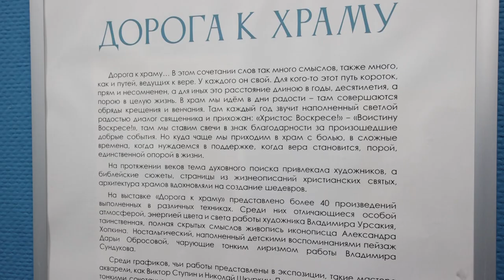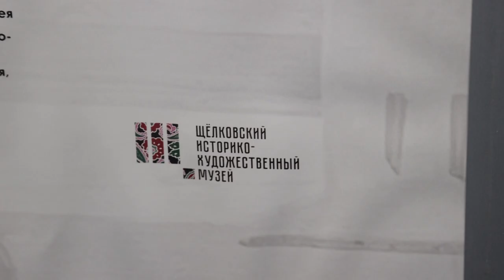Выставку «Дорога к храму» посетили подопечные Центра помощи семье и детям «Доверие»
Выставку живописи и графики «Дорога к храму» в выставочном зале «Галерея» Щёлковского историко-художественного музея посетили подопечные отделения психолого-педагогической помощи Центра помощи семье и детям «Доверие».